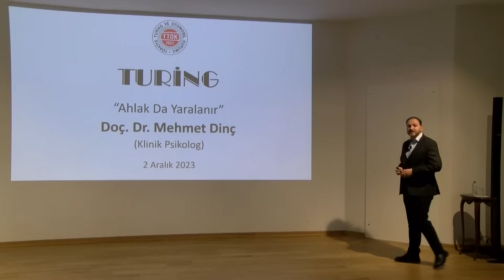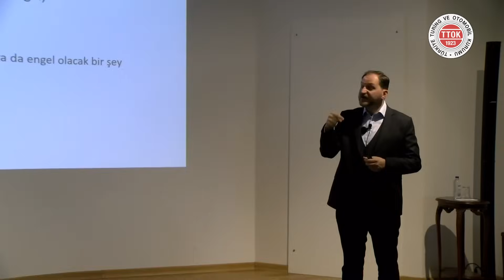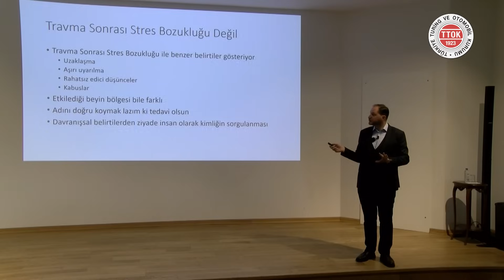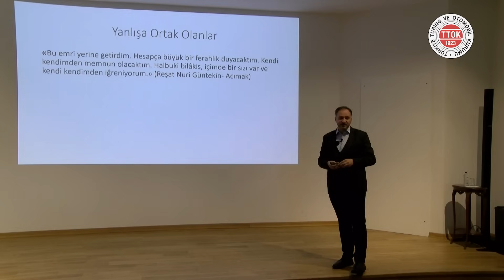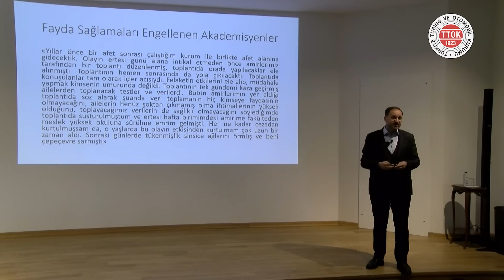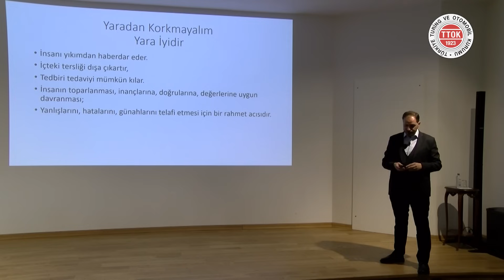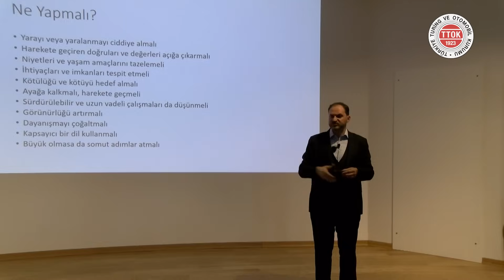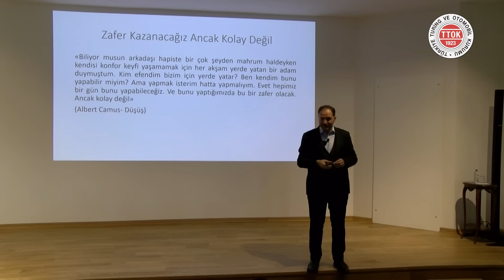Ahlak da Yaralanır | Doç. Dr. Mehmet Dinç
▌Ahlak da Yaralanır | Doç. Dr. Mehmet Dinç | 2 Aralık 2023▐

Türkiye Turing ve Otomobil Kurumunun düzenlediği kültür-sanat etkinlikleri kapsamında, akademisyenlerin ve alanında uzman isimlerin konuk olarak katıldığı konferanslar devam etmektedir.

Doç. Dr. Mehmet Dinç Kimdir?

İstanbul'da doğdu. Marmara Üniversitesi Psikolojik Danışmanlık ve Rehberlik Bölümünden mezun oldu. RMIT Üniversitesinde Eğitim üzerine, Okan Üniversitesinde Klinik Psikoloji üzerine, Melbourne Üniversitesinde Narrative Terapi üzerine yüksek lisans yaptı. Doktorasını ise Marmara Üniversitesinde internet bağımlılığı üzerine tamamladı. Melbourne Üniversitesinde bir yıl misafir akademisyen olarak bulundu. 2023 Haziran ayında doçentlik unvanı almıştır.

Hasan Kalyoncu Üniversitesi Psikoloji Bölümünde çalışıyor ve aynı zamanda Dulwich Centre Uluslararası Fakülte Kurulu Üyeliği yapıyor. Dijital Bağımlılıklar, Psikolojik Dayanıklılık ve Narrative Terapi üzerine çalışmalarını devam ettiriyor.

Yanı Başımız Hayat, Gençliğe Kitabe, Bırakma Kendini, Bize Yakışan ve İtina İle Yaşamak: Turing Sohbetleri isimli kitapları bulunmaktadır.